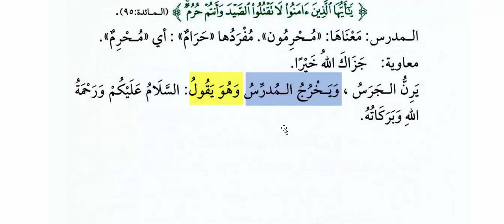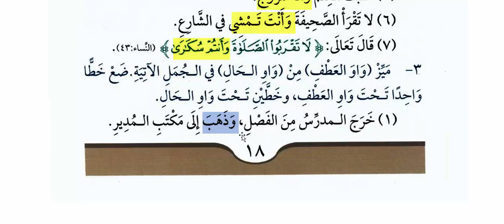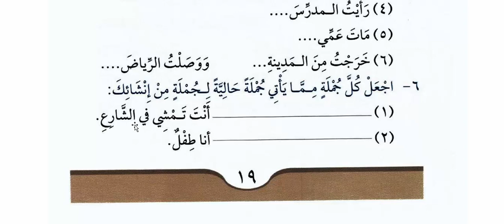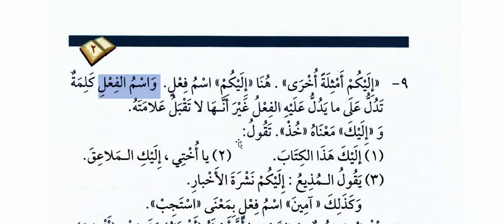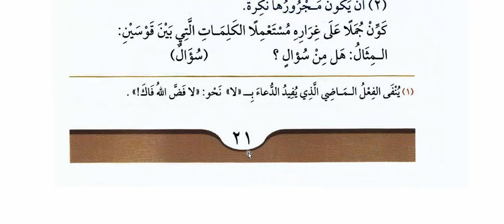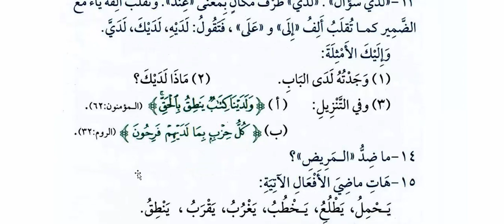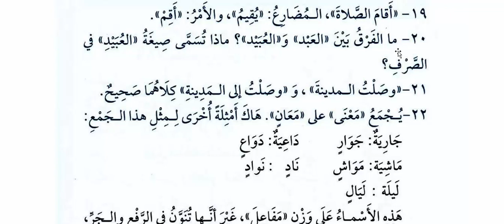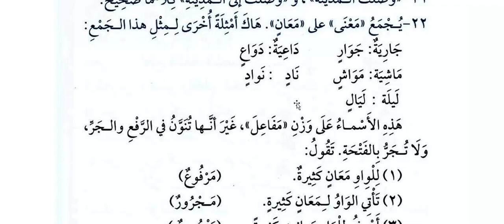آموزش زبان عربي كتاب 3 درس 2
دروس اللغة العربية لغيير الناطقين بها